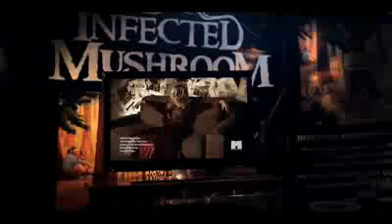Infected Mushroom - Smashing The Opponent (Feat Jonathan Davis)